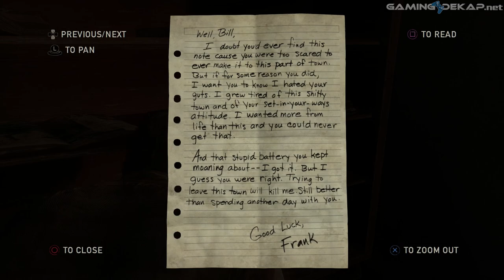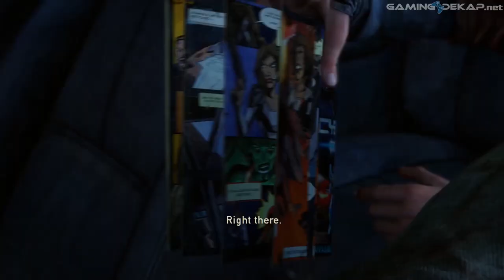The Last Of Us Remastered Gameplay Walkthrough Part 12 Let's Play Playthrough [1080p]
The Last Of Us Remastered Walkthrough Part 12 Gameplay Let's Play PS3. The Last Of Us Remastered.

Last Of Us Walkthrough Part 1
Last Of Us Walkthrough Part 1 commentary
Last Of Us Walkthrough Part 1, today
Last Of Us Walkthrough Part 1, this week
Last Of Us Walkthrough Part 1, this month
Last Of Us Let's Play Part 1
Last Of Us Let's Play Part 1 commentary
Last Of Us Gameplay Part 1
Last Of Us Gameplay Part 1 commentary
Last Of Us Playthrough Part 1
Last Of Us Playthrough Part 1 commentary
"Last Of Us Walkthrough"
"Last Of Us Let's Play"
"Last Of Us Gameplay"
"Last Of Us Playthrough"

Survive an apocalypse on Earth in The Last of Us, a PlayStation 3-exclusive title by Naughty Dog. Here, you will find abandoned cities reclaimed by nature. Here is a population decimated by a modern plague. Here, there are only survivors killing each other for food, weapons, or whatever they can get their hands on. Here, you find no hope.